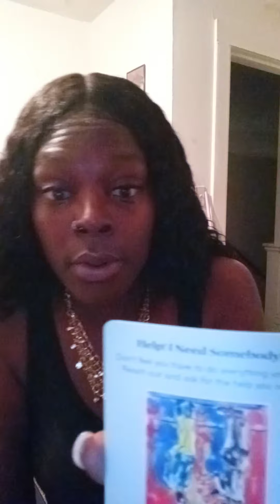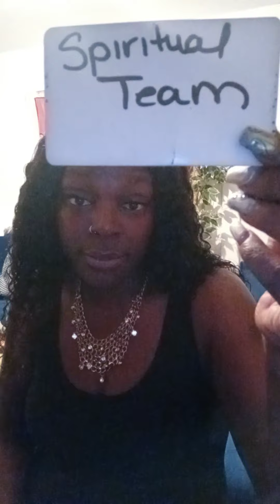DIVINE MASCULINE❗❗:WHAT IN THE ENTIRE HELL IS GOING ON HERE!😒.BLESSINGS FOR SOME WHO THESE OTHA MFS👀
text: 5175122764